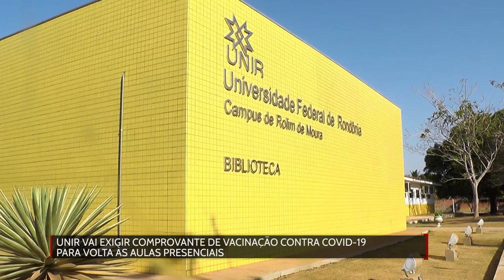Unir vai exigir comprovante de vacinação contra Covid para volta às aulas